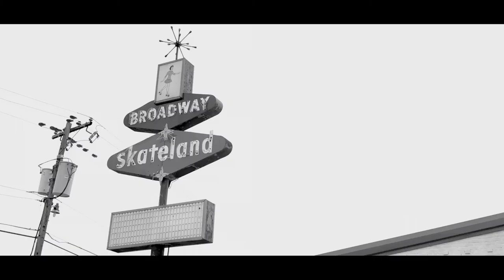SKATELAND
Shortcuts_01: Skateland
(Our first video in our "Shot on iPhone" Shortcuts series - shot & edited in one day)

Let's go roller skating (in slomo)!

▶ Gear used in this video:
1. iPhone 8+
2. Shoulderpod S1 and a Manfrotto tabletop tripod
3. Smooth Q 3-Axis Gimbal (only one shot)
4. FiLMiC Pro 4K 24fps and 120fps HD using a Flat picture profile (except on the 120fps shots, because you can't)